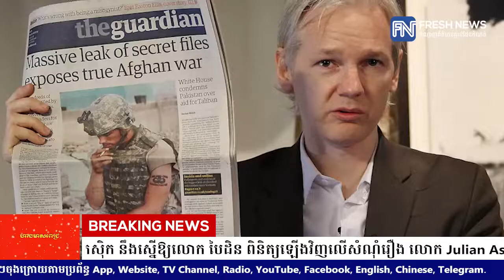ប្រធានាធិបតីម៉ិកស៉ិក នឹងស្នើឱ្យលោក បៃដិន ពិនិត្យឡើងវិញលើសំណុំរឿង លោក Julian Assange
* រាយការណ៍ដោយកញ្ញា ថាន រស្មី និងកញ្ញា យឹម ចាន់ស្រីវីន